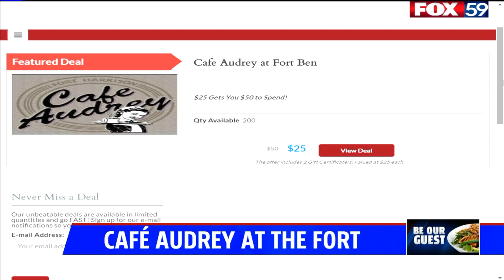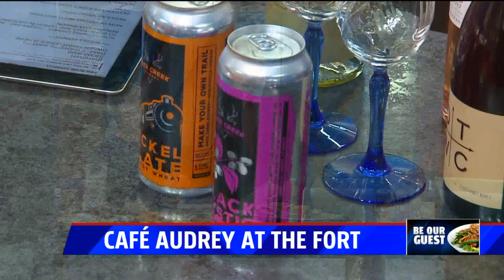Be Our Guest at Cafe Audrey at the Fort